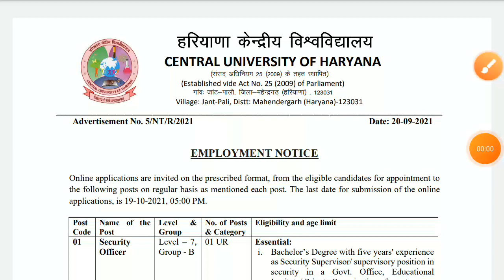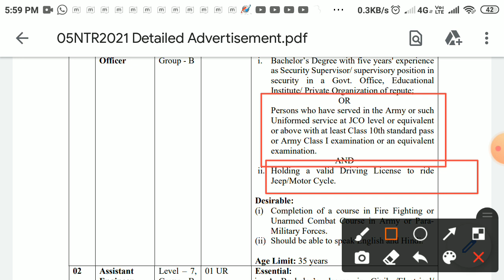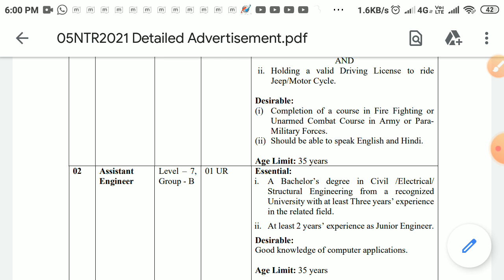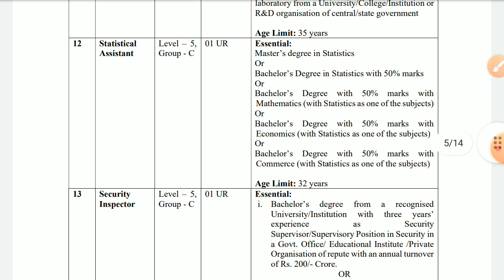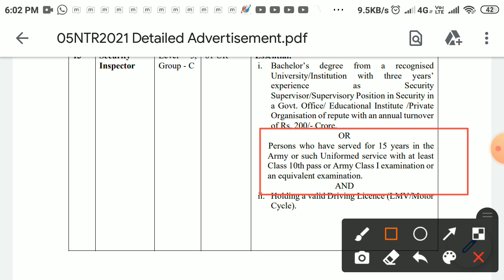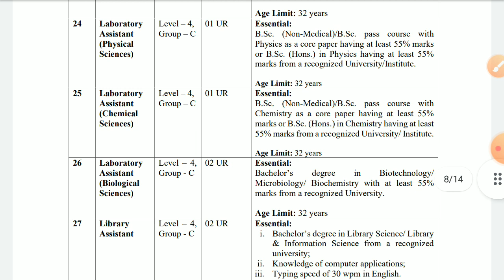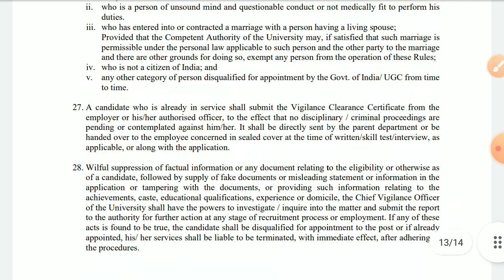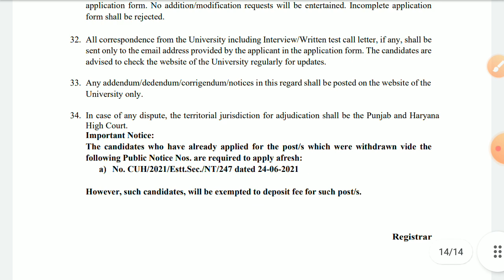Direct bharti for ExServicemen#government govt job for ExServicemen#govt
Govt job for ex servicemen# Police Vacancy# Direct bharti for ExServicemen# Vacancy for female

Govtjob:-

Govt Job#
Sarkari Jobs#
Sarkari Yojna#
Online Income#

sarkari noukari#
how can join Police job#
how can apply police vacancies#
how many vacancy of police#
how much qualification of police#
what is the procedure of police vacancy#
how much post of police vacancy#

Sarkari naukri#
Sarkari naukr2021
Latest jobs#Police
Government Jobs
Special Reserve Police Sub Inspector (SRSI), Police Sub Inspector (PSI), Grade-IV (Ward Boy/ Ward Girl, Grade-IV, Attendant, Washerman, Packer, Workshop Worker), Grade-III Technical (Staff Nurse, Nursing Sister, Laboratory Technician, Anesthetic Technician,
Audiometry Technician,
OT Techaician,
Systems Analyst,
Grants Adviser,
Project Manager,
Grade-III Non-Technical
#(Accountants, Account Assistant, Cashier, Stenographer,
Store Keeper Cum Clerk Cum Computer Operator,
Record Keeper-Cum-Clerk-Computer Operator,
Record Clerk
Coding Clerk,
Library Assistant,
Computer Operator),
Assistant Engineer,
Account Officer,
Assistant Review Officer,
Staff Nurse,
Technician Grade-II,
Staff Nurse
Nursing Officer,
Medical Officer,
Office Superintendent,
Social Worker,
Associate Professor,
Assistant Professor,
Duty Medical Officer,
Specialist Doctor
 & Other Posts.